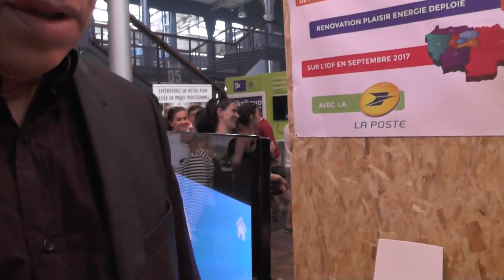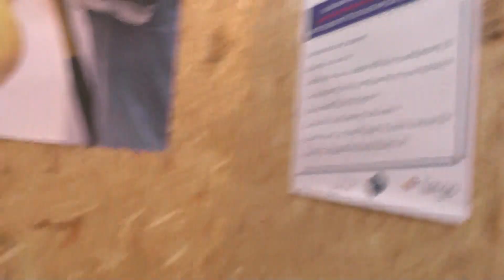RPE & Stéphane Troussel, Président du département de Seine-Saint-Denis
Monsieur le Président du département Seine-Saint-Denis, Stéphane Troussel,  à la rencontre de Rénovation Plaisir Energie au salon FUTUR EN SEINE à Paris le 10 juin 2017.

Présentation de la plateforme ProHeros et de l'application "Capture Plan 3D" 1ere application au monde de modélisation 3D en temps réel des bâtiments par simple capture de l'environnement existant :
- Simplicité d'usage
- Gain de temps
- Précision du modèle (erreur cumulé inférieur 1%)
- Traitement des configurations complexes
- Zone difficiles d'accès
- Grandes surfaces et volumes
- Chiffrage et devis simplifié
- export maquette numérique .IFC

Algorithmes développés en collaboration avec CNRS - Limsi.